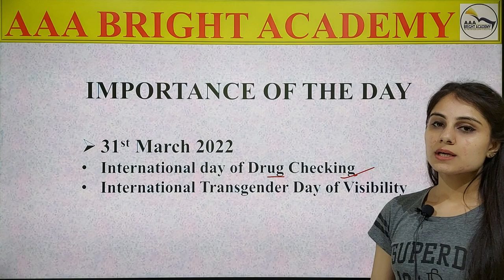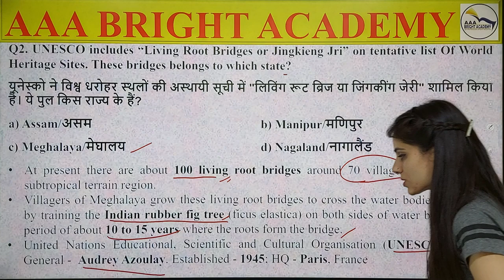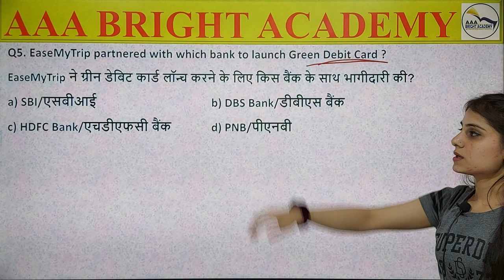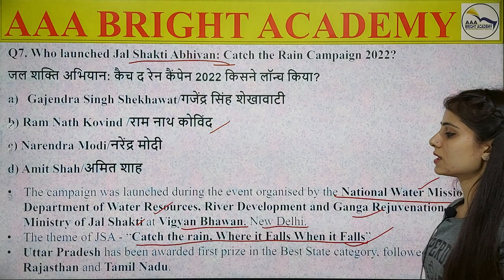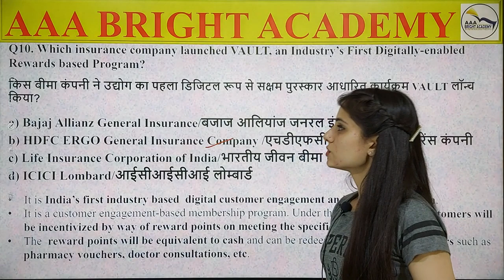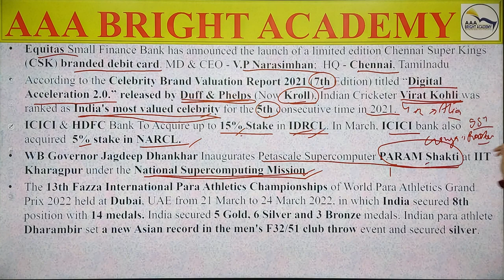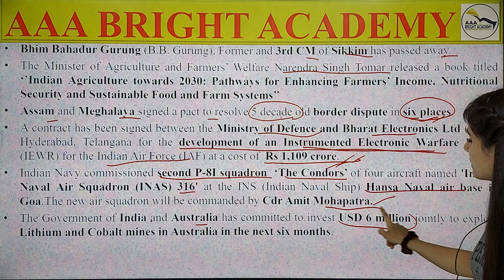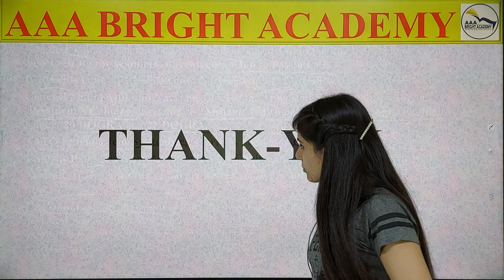Current Affairs MCQ Today 31 March 2022 -EXPECTED MCQ Current Affairs in Hindi for Competitive Exams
Current affairs MCQ today. This time we are going to share MCQ Current affairs of 31st March 2022 for competitive exams including UPSC, SSC, and State level Exams. Today's Current affairs MCQ for the upcoming exams. Thank you to viewers for your support that's why we are continuing with our Daily MCQ Current affair series for competitive exams. On the daily basis, you will get these expected Current affairs MCQs for the upcoming exams. As we are sharing the daily current affairs MCQ on regular basis this time we are going to share the 31 MARCH 2022 most important Current affairs MCQ. Along with the MCQ, we will also cover the IMPORTANT facts related to this Day.

You can also bookmark this daily current affairs MCQ playlist to watch the videos later on. The tutor will provide detailed information related to the daily current affairs for UPSC, SSC, and other examinations.